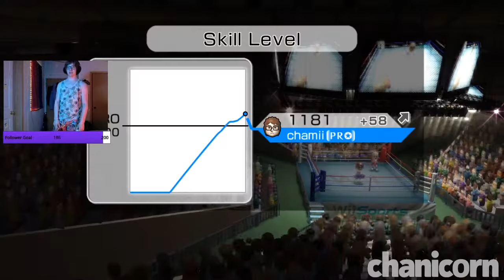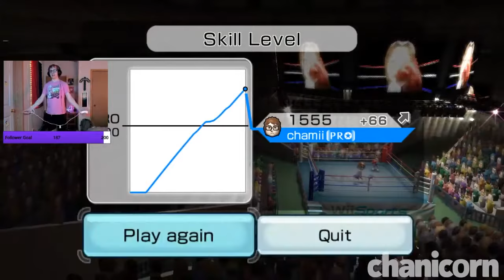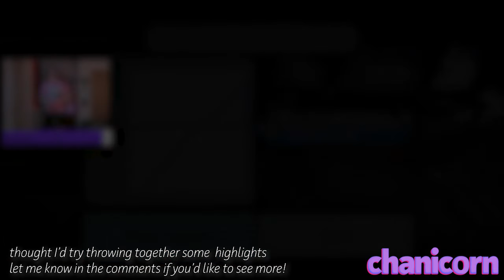The Best Boxer Around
i am the best boxer and matt has NOTHING on me